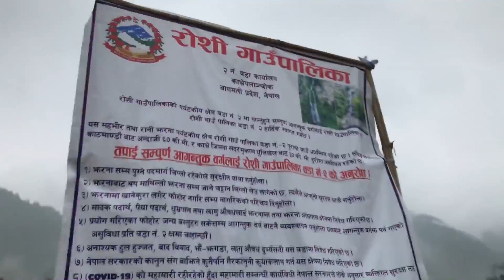Ride To Tindhare Jharana | Adventure Ride With My Friends | Motovlog | Part 1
Ns200 Vr150
Kafal Danda
kavre
Roshi